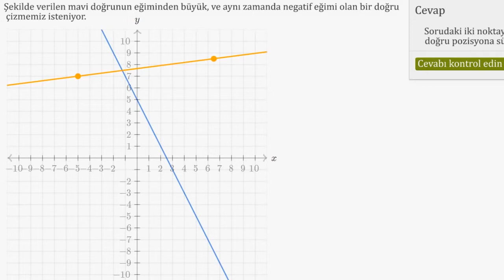Eğim ve Doğrunun Yönü (Matematik / Cebir)